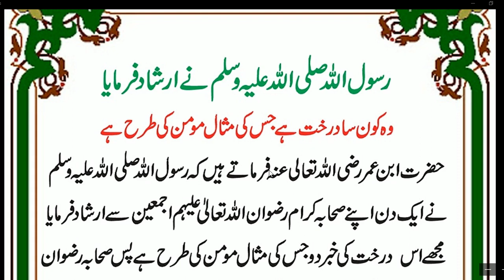wo darkhat ji ki masal momin ki trha ha